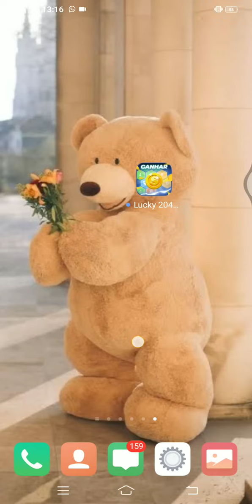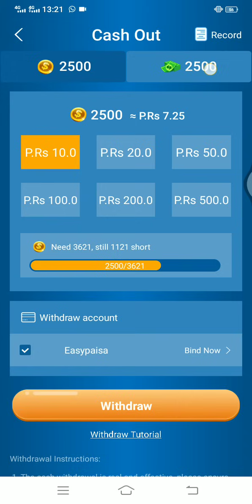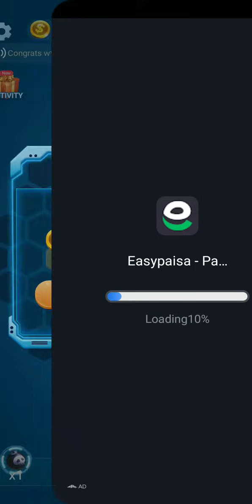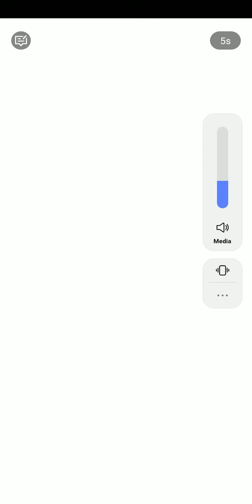how we can earn money by using lucky 2028 app ? how we can earn more money 💰💰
how we can. earn money without investment? how we can use lucky 2048 app how we can make account how we can get withdraw on lucky 20248 app? lucky 2048 app is any game app?